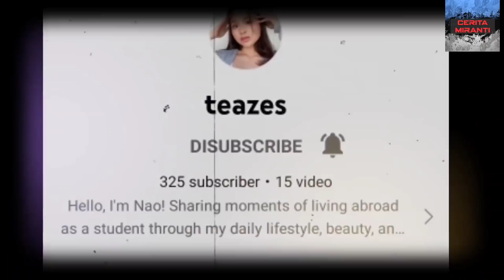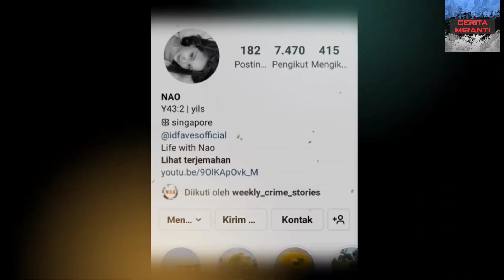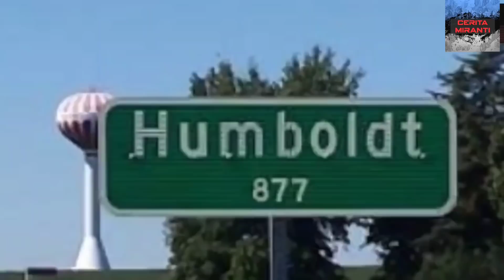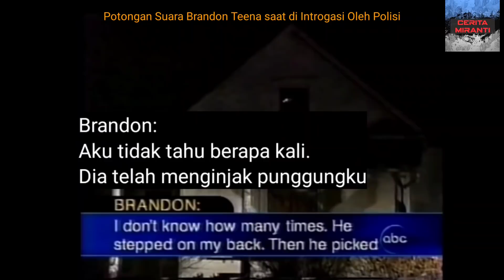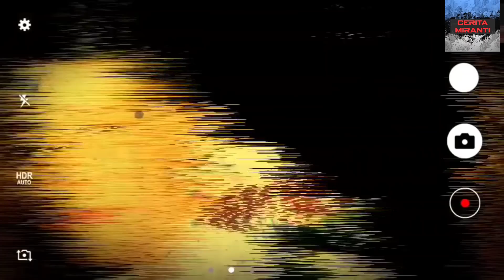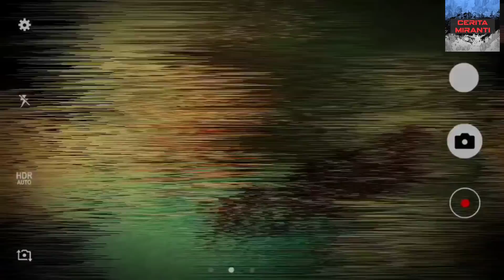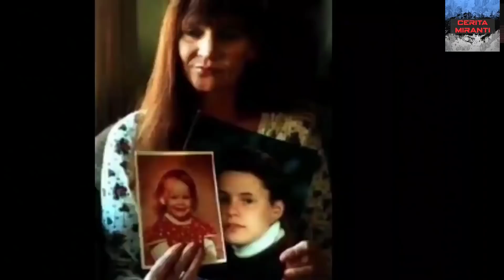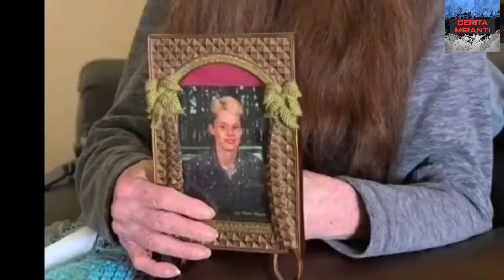Kisah Nyata | Pembunuhan & Pem3rkos4an Transgender paling Dramatis & Menyedihkan di Amerika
Kisah Nyata Pembunuhan Transgender asal Nebraska, Amerika Serikat, yang sangat Dramatis dan Menyedihkan diawal tahun 1993

Bagi Teman-teman yang ingin menyampaikan Saran, Kritik, Endorsement, Promosi, dll. Silahkan  Hubungi 👇

DM Instagram : ‎@ceritamiranti

Salam Sayang,

Miranti ♥️